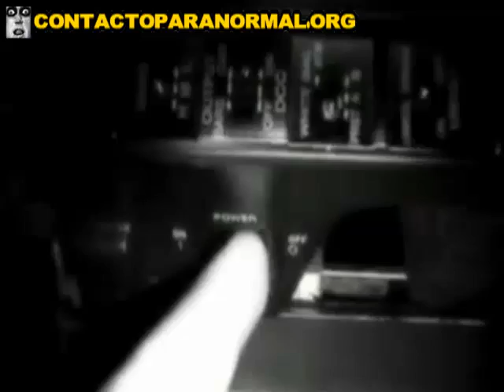Psychophonic demonstration at the Hotel Goldfield USA